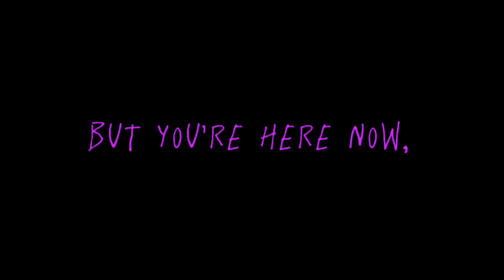/ part 20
IQGAHSJSABAS

THIS TOOK FOREVER I WANTED TO HAVE IT ALL BE TWEENING BUT I ACCIDENTALLY DELETED ALL OF IT AND THAT TOOK SEVREAL WEEKS :(